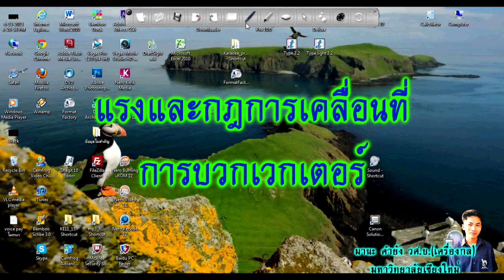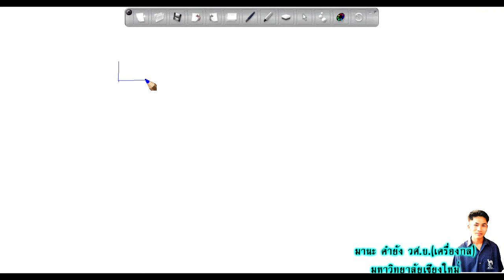แรงและกฏการเคลื่อนที 1 บวกเวกเตอร์